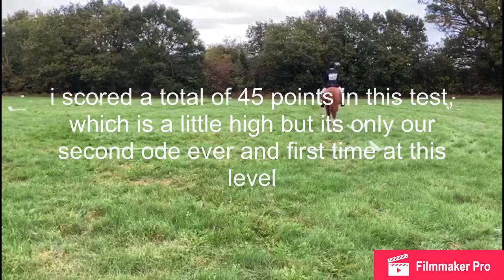Blackwater farm ODE, 80cm, head cam (of XC fail), I fell off at the second jump